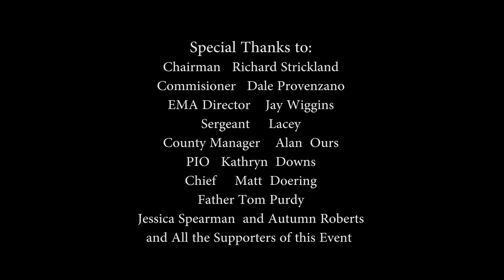Hurricane Matthew 2016 – Golden Isles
Hurricane Matthew was a furious storm that blew through the Golden Isles in October 2016. We experienced damaging hurricane winds but our area was spared from the tremendous storm surge predicted for our part of the Coast, and as a result the damage was not as devastating as it could have been. This video shows storm footage, as well “after the storm” footage, and ends with a Hometown Heroes Celebration at Neptune Park where we gather with the community to give thanks and honor first responders and others who helped us during this epic event, known as Hurricane Matthew